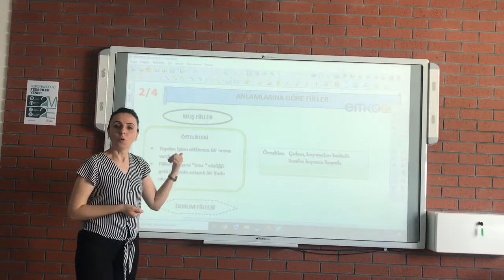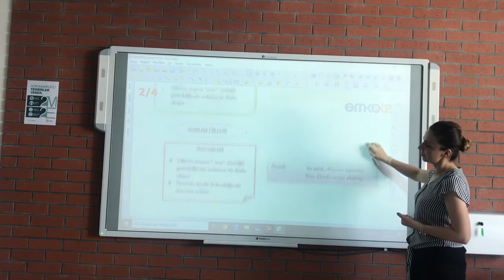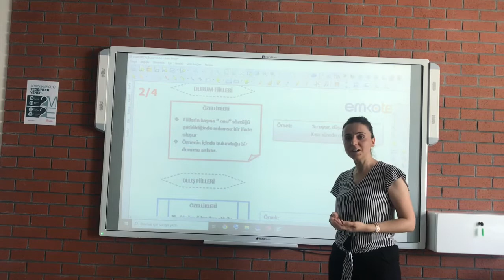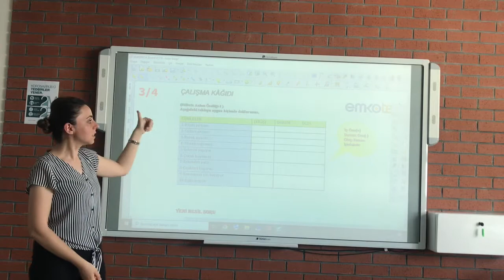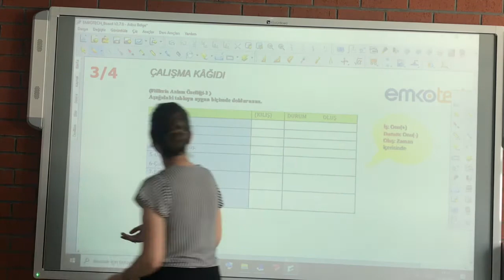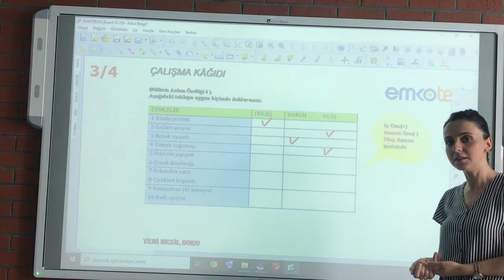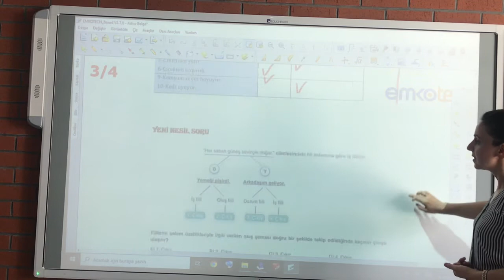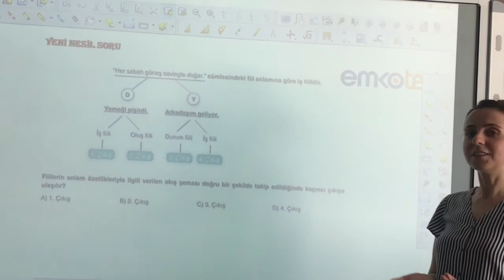14 Eylül 2020 7.Sınıf Türkçe Ödevi